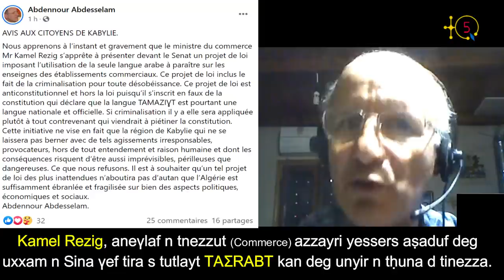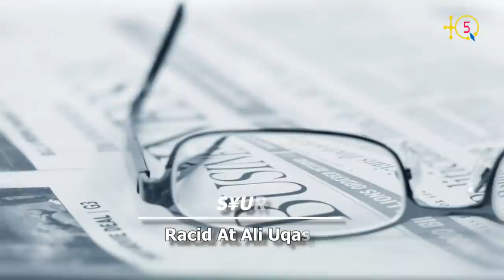Abdennour Abdesslam: Une provocation les enseignes en Arabe seulement. On ne se laissera pas faire.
Le message en français suivra:

Abdennour Abdesslam yemmeslay-d i TQ5 γef usenfar n uṣaduf n Kamel Rezig, aneγlaf n tnezzut (Commerce) azzayri γef tira s tutlayt TAΣRABT kan deg unyir n tḥuna d tinezza.

Abdennour Abdesslam yemmeslay-d daγen γef wayen i d-yellan di JSK. Yessawel-d i wakken ad ruḥen yiqbayliyen s tuget ass n Ssebt 27 Meγres γer tikli  n yibeddi γer tama n tnemehla n JSK yellan tura (Cherif Mellal, Mouloud Iboud, ...) ".

TQ5 a contacté Abdennour Abdesslam pour donner son avis sur le projet de loi que le ministre du commerce algérien Kamel Rezig s’apprête à présenter devant le Senat qui consiste à imposer l’utilisation de la seule langue arabe à paraître sur les enseignes des établissements commerciaux.

Abdennour Abdesselam a donné aussi son avis par rapport à ce qui se passe à la JSK. Il a appelé à venir nombreux à la marche de ce Samedi 27 mars pour soutenir la direction actuelle du club de football kabyle.

TQ5 Media